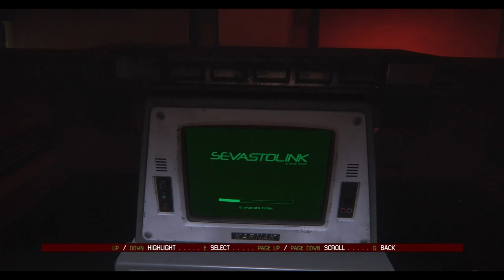Alien Isolation - Episode 11 - Finally get past the AI